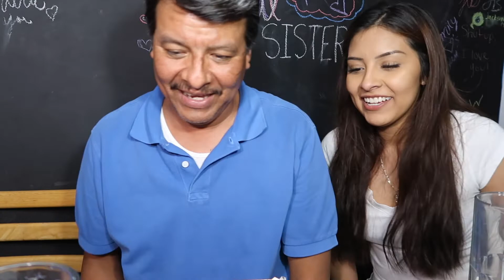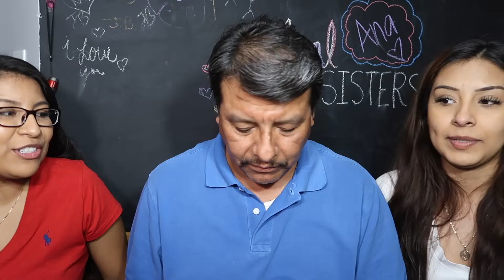HOT WING CHALLENGE *JORDAN GETS SICK*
Ana and Rosa here! Living our life and showing you what it's like. Hoping you enjoy watching as much as we enjoy making these videos!

-xoxo Leal Sisters